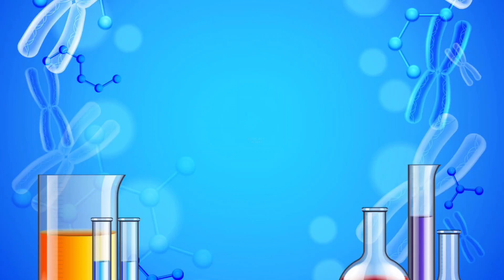Magic Milk Science Experiment | DIY | Rainbow Milk | Very Easy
Hello everyone, in this video we are going to do MAGIC MILK Science Experiment. It is very very easy. For this experiment we need-

1. A Glass of milk
2. Earbuds
3. Dishwashing liquid
4. A bowl
5. Green, Yellow and Red Food colouring
6. A plate

Pls provide your feedback in the comment section. Don't forget to subscribe our channel for more science experiments, click on the like button and also click on the bell icon so that you get notified whenever we post a new video.